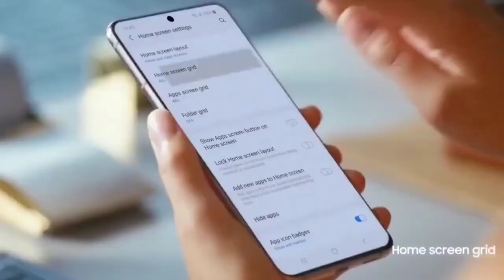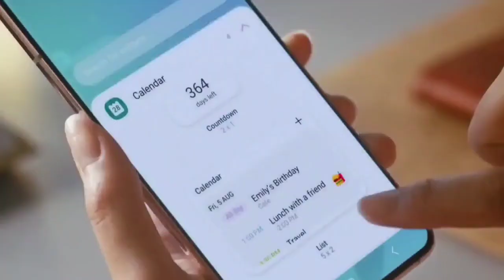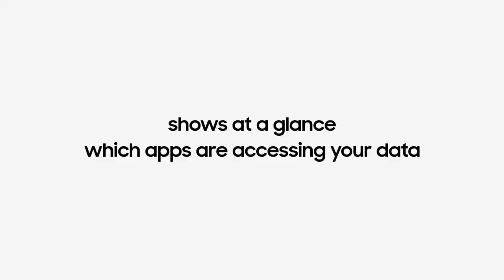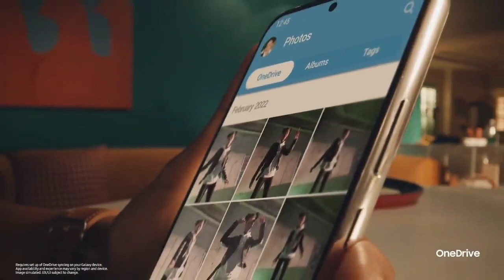Samsung galaxy M24 Smartphone launch date in india with Powerful Processor